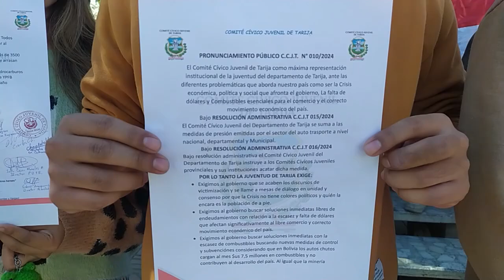Comité Cívico Juvenil apoya paro de autotransporte, pide soluciones, fuentes de trabajo e inclusión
Fernando Leyton, presidente del comité cívico juvenil de Tarija, indico que se unen a las movilizaciones del autotransporte, pro que advierten y sienten la sube del costo de vida, la falta de carburantes, que afecta a todos como así también a los jóvenes, que tuvieron que entrar al mundo virtual donde todo funciona con dólares.
Por su parte el vicepresidente del comité cívico juvenil, Carlos Churqui, manifestó la preocupación que tiene lo jóvenes entorno al sistema económico del país que está fracasando afectando directamente a los jóvenes que necesitan fuentes de trabajo, estudios, políticas públicas sociales.